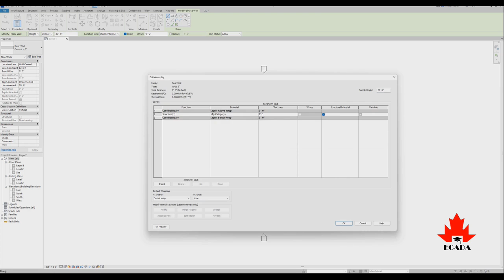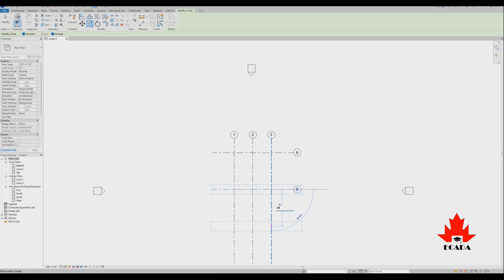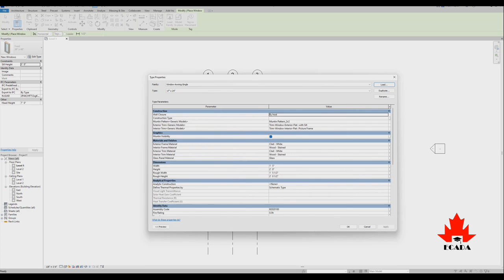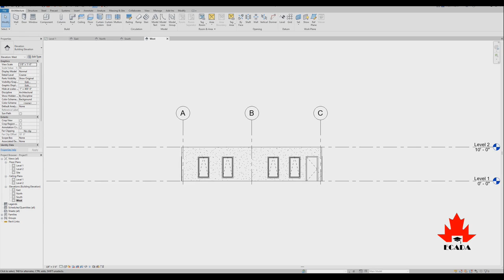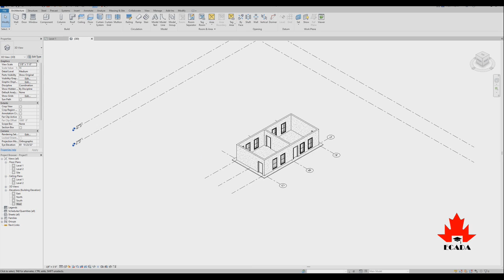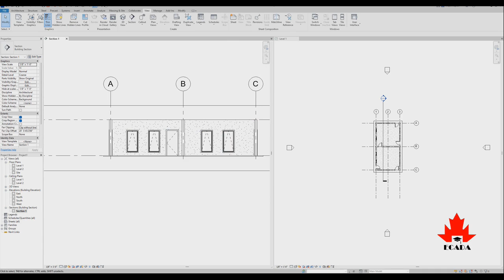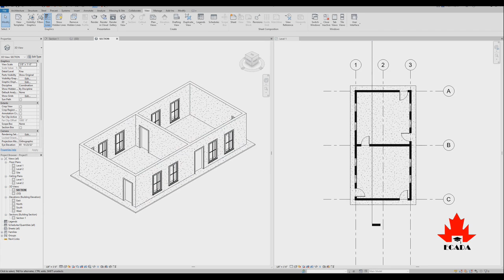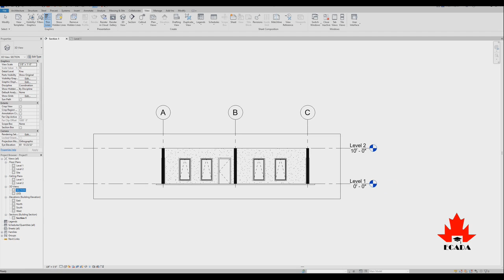How to Create Section Views in Revit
Creating section views- Sections views cut through the model. You can draw them in plan, section, elevation, and detail views.